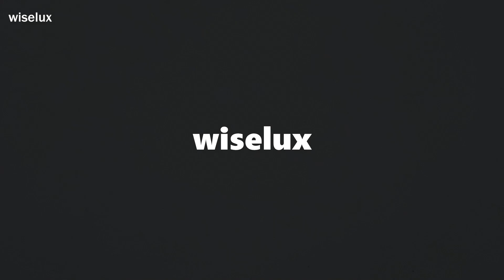[중고명품시계팔기 와이즈럭스] Rolex롤렉스 116234 데이저스트 화이트로만 36mm 스틸 남성 시계aa28758